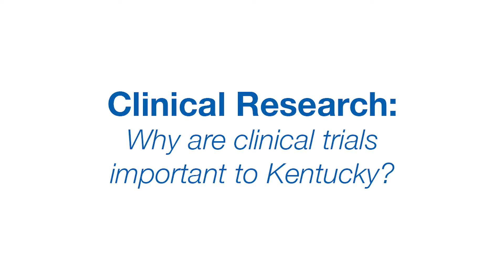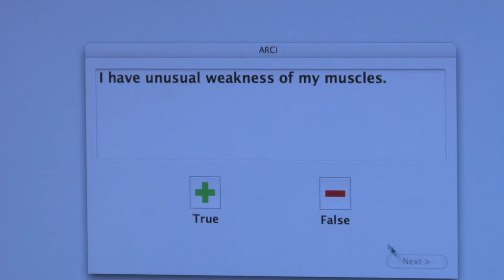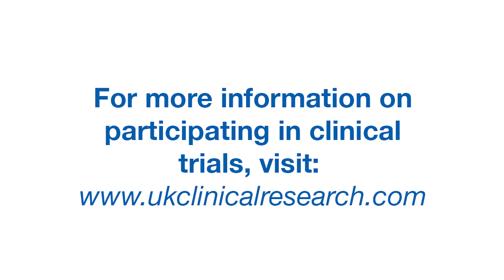Clinical Trials Help UK Serve, Heal Kentuckians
Clinical trials help researchers do the type of research that can help heal Kentuckians and move the entire state forward.